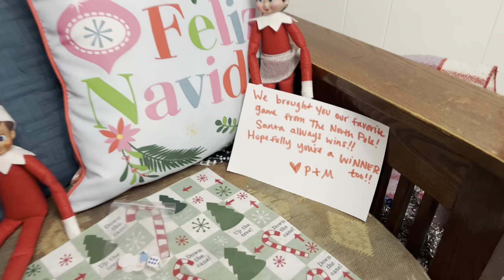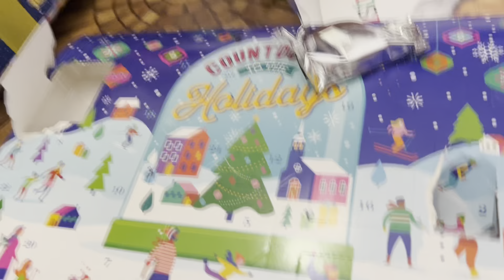My Birthday Weekend🍻 Advent & some baseball. Weekend Vlog!!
My name is Bria, I’m a wife & mom of five! Reagan (16), Dane (13), Kyla (11), Kamila (6)& our newest addition Baby Josie! I love taking you guys around our daily lives & sharing MomLife with you! If you have any questions we’d love to hear for you in the comments below!